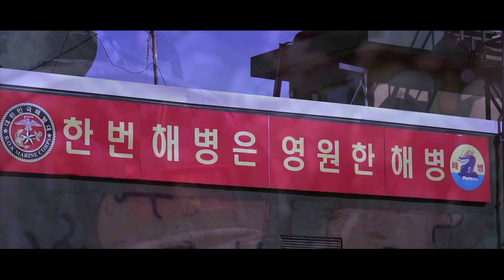해병대원 | "국민에게 신뢰받는 정예 해병"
대한민국 해병대

●Source :
대한민국 해병대
대한민국 국방부
국방홍보원